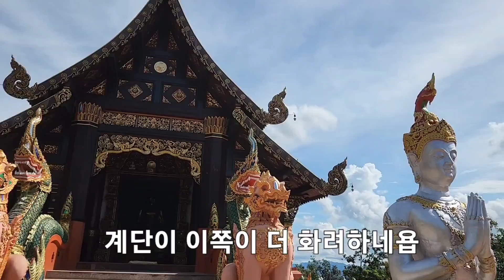주말 드라이브 / drive~